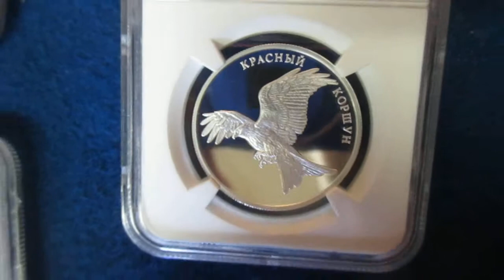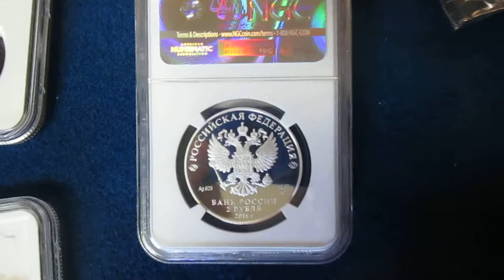Silver Gold Coin Collecting, Stacking, NGC , PCGS Graded Coins - Russia Birds Red Kite 2 Rubles 17g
2 Rubles Red Kite
2 Rubles (Red Kite) -  obverse  2 Rubles (Red Kite) -  reverse
© Image courtesy of Bank of Russia

Features
Country Russia
Type Non circulating coin
Year 2016
Value 2 Rubles
2 RUB = 0.030 USD
Metal Silver (.925)
Shape Round
Orientation Medal alignment ↑↑
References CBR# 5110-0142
Commemorative issue
Series: Red Data Book

Obverse
On the mirror field of the disc – the relief image of the National Coat of Arms of the Russian Federation, over it – the semicircular inscription along the rim: "РОССИЙСКАЯ ФЕДЕРАЦИЯ" (RUSSIAN FEDERATION), framed on both sides by doubled rhombuses, below under the coat of arms: to the left – indications of the precious metal and its fineness, to the right – the fine metal content and the mint trade mark, on bottom in the centre, in three lines – the inscription: "БАНК РОССИИ" (BANK OF RUSSIA), the denomination of the coin: "2 РУБЛЯ" (2 RUBLES), the year of issue: "2016 г." (2016).

Lettering:
РОССИЙСКАЯ ФЕДЕРАЦИЯ
Ag 925 15,55
ММД
БАНК РОССИИ
2 РУБЛЯ
2016 г.

Translation:
Russian Federation
MMD
Bank of Russia
2 Rubles
2016 year

Engraver: E.V. Kramskaya (sculptor A.A. Dolgopolova)

Reverse
On the mirror field of the disc - the relief image of the red kite soaring in the air, to the right above – the inscription along the rim: "КРАСНЫЙ КОРШУН" (RED KITE).

Lettering: КРАСНЫЙ КОРШУН

Translation: Red Kite

Engraver: A.D. Schablykin (sculptor E.A.Yastrebova)

Edge
Reeded, 195 corrugations.

Comments
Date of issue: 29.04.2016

See also
 Bird
Manage my collection We've now uploaded over 100 coin videos!
So heres a good place to start viewing!:
We will continue to bring you awesome, unique collectibles that not only go up in value, but you will also cherish for as long as you keep them, which is usually for a lifetime, to be passed down!
Just remember, the things people never thought were collectible are the most collectible,
And the less made of something, usually the more valuable it is!